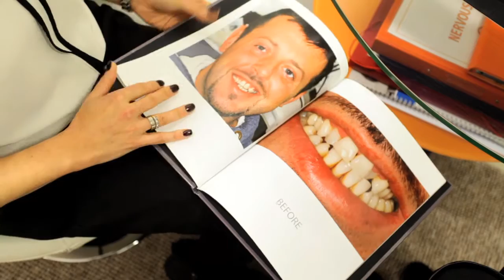Cosmetic Dentistry Prestwich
Oakley Dental, where your dental experience changes now. Our goal is to provide the highest level of patient care in a modern and relaxing environment.